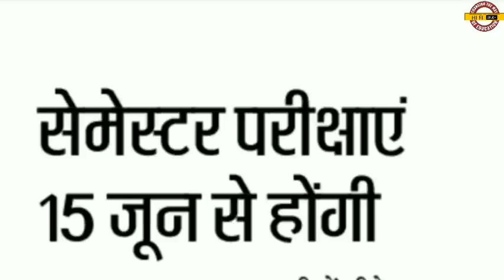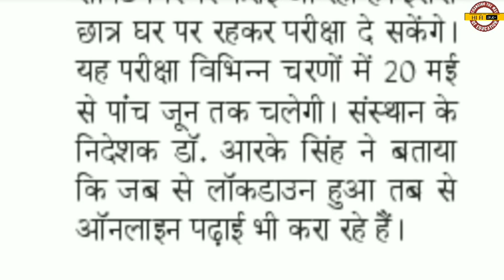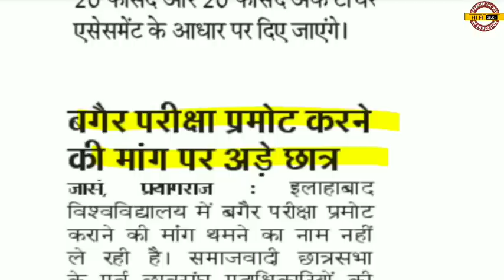up deled 1st Semester Exam Date 2019-20 | Deled Exam 2020, Btc Exam Date 2020, Btc/Deled Exam 2020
UP DELED FIRST SEMESTER EXAM DATE 2019-20 | DELED EXAM 2020, BTC EXAM DATE 2020, BTC/DELED EXAM 2020

cover topic:-
1. btc exam first semester
2. btc exam date 2020 first semester
3. btc exam 2020 first semester
4. btc exam date 2019 first semester
5. deled exam kb hoga
6. deled exam date 2019
7. deled exam news today
8. deled exam date 2019 first semester
9. deled exam date 2018
10. deled exam date 2020 first semester
11. btc first semester exam date 2019-20
12. deled 1st semester exam date 2019
14. deled first semester exam date 2019-20
15. deled exam 2020
16. btc semester exam 2020
17. deled exam 2019